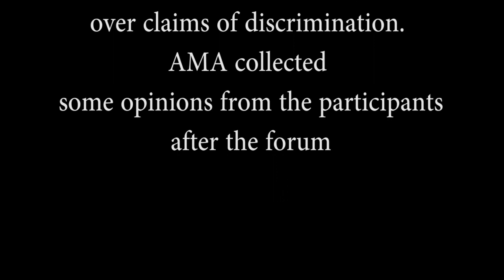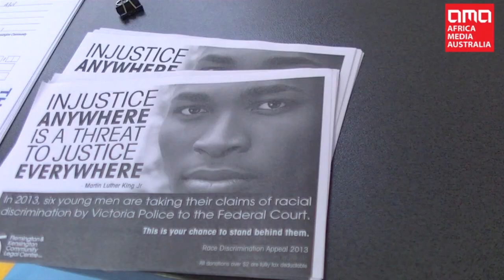AFRICA MEDIA AUSTRALIA VIDEO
african community forum held in North Melbourne, organised by the Flemington -Kensington   Legal community centre to update the community on the recent case settlement between Victoria Police and six young africans who took class action against them.